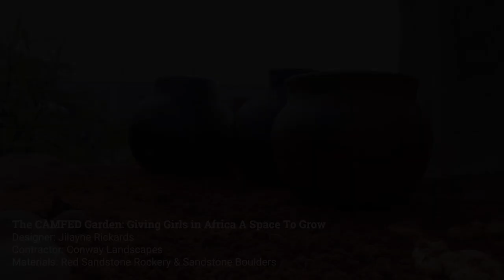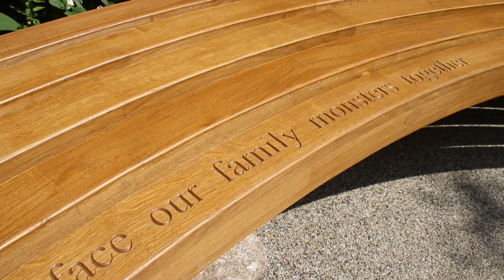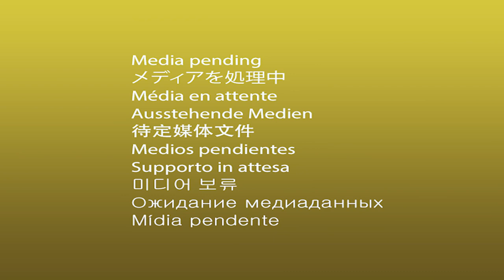RHS Chelsea Flower Show 2019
We had the privilege of supplying to quite a few gardens at RHS Chelsea Flower Show this year, and were lucky enough to visit the gardens on press day. Take a look at some of the amazing work that the designers and landscapers did!

We unfortunately couldn't get around to see everyone, but we are so very proud of all the people involved in the gardens!

All Gardens and Trade Stands:

The Facebook Garden: Beyond The Screen
Designer: Joe Perkins
Contractor: The Outdoor Room
Materials: Caithness / Icelandic Black Pebbles
GOLD MEDAL
BEST SPACE TO GROW GARDEN
BEST CONSTRUCTION AWARD (ARTISAN/SPACETOGROWGARDEN)

The CAMFED Garden: Giving Girls In Africa A Space To Grow
Designer: Jilayne Rickards
Contractor: Conway Landscapes
Materials: Red Sandstone Rockery and Sandstone Boulders
GOLD MEDAL

Trailfinders 'Undiscovered Latin America'
Designer: Jonathan Snow
Contractor: Stewarts Landscapes
Materials: Brinscall Sandstone
SILVER MEDAL

Family Monsters
Designer: Alistair Bayford
Contractor: ID Verde
Materials: Gabbro, Celtic, Caledonian Boulders, Scottish Beach Cobbles, CEDEC Gold
GOLD MEDAL
BEST ARTISAN GARDEN

Green Switch
Designer: Kazuyuki Ishihara
Materials: Grey Quartz Paddlestones, Reclaimed Yorkstone Flags, Purbeck Rockery, Pearly Quartz.
GOLD MEDAL

RHS Back To Nature
Designer: Adam White
Materials: Gabbro Boulders/Icelandic Black Pebbles/Rounded Flint Stones
WASN'T A SHOW GARDEN

The Perennial Lifeline Garden
Designers: Colm Joseph and Duncan Cargill
Contractor: Conquest Creative Spaces
Materials:  White Limestone & CEDApath
SILVER-GILT MEDAL

The Roots In Finland Kyro Garden
Designer: Taina Suonio
Materials: Aegean Black Pebbles, Scottish Beach Cobbles
SILVER-GILT MEDAL

TRADE STANDS

Hardy's Plants
CEDAPath & Rosemary Quartz Aggregate

John O'Connor Sculptor
Black Pink Granite Aggregate - Trade Stand

Hartley's Botanic
Soveriegn Grey Sandstone Setts, Sovereign Grey Bullnosed Steps, Blue Grey Granite Plank, Nordic Tier Panel.
5 STARS